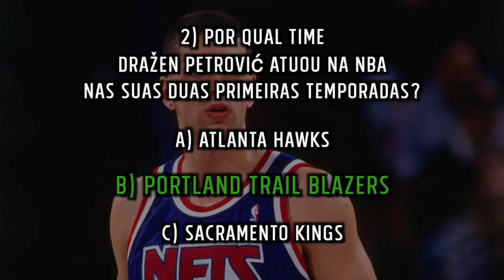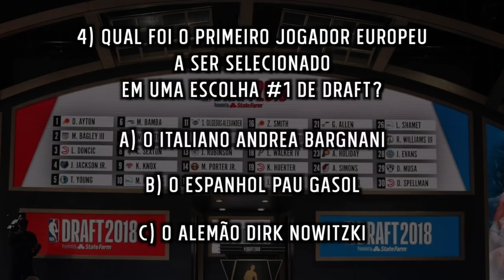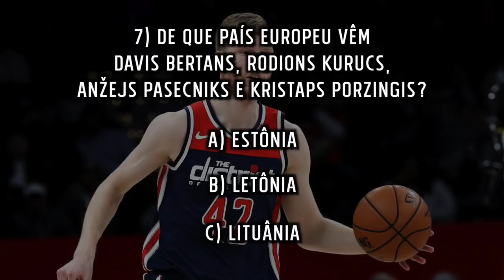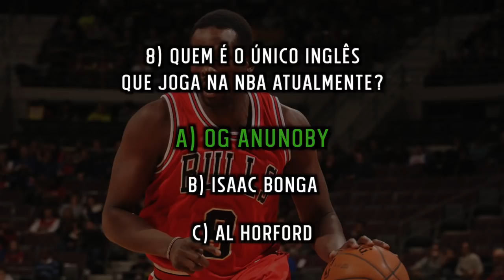O quanto vocês sabem sobre os jogadores EUROPEUS da NBA?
Ao todo, 293 jogadores de nacionalidade europeia jogaram ou jogam na NBA atualmente. Nesse vídeo, que supostamente seria gravado em Portugal (tive minha viagem cancelada devido ao corona vírus), eu testo o conhecimento de vocês sobre alguns desses tantos jogadores europeus com carreira na NBA. Anotem os acertos e erros de vocês e depois digam nos comentários do vídeo como foi o seu desempenho.

0:00 Introdução
1:48 QUANDO, FINALMENTE, ARVYDAS SABONIS FEZ A SUA ESTREIA NA NBA JOGANDO PELOS BLAZERS?
2:47 POR QUAL TIME DRAŽEN PETROVIĆ ATUOU NA NBA NAS SUAS DUAS PRIMEIRAS TEMPORADAS?
3:34 QUAL O NOME DO TIME QUE GIANNIS ANTETOKOUNMPO JOGOU PELA 2 DIVISÃO GREGA EM 2012-137
4:04 QUAL FOI O PRIMEIRO JOGADOR EUROPEU A SER SELECIONADO EM UMA ESCOLHA #1 DE DRAFT?
5:02 EM QUE PAIS NASCEU TONY PARKER?
5:43 QUANTOS REBOTES OFENSIVOS ZAZA PACHULIA PEGOU EM UM JOGO PARA CHEGAR AO 2º LUGAR NESSE RANKING?
6:30 DE QUE PAÍS EUROPEU VÊM DAVIS BERTANS, RODIONS KURUCS, ANŽEJS PASECNIKS E KRISTAPS PORZINGIS?
7:06 QUEM É O ÚNICO INGLÊS QUE JOGA NA NBA ATUALMENTE?
7:37 EM QUE PAÍS NASCEU JAKOB PÕLTL?
8:02 QUAL JOGADOR EUROPEU CONSEGUIU ESSE STATLINE EM UM JOGO: 24 PTS, 23 REB, 7 AST, 5 STL, 5 BLK?